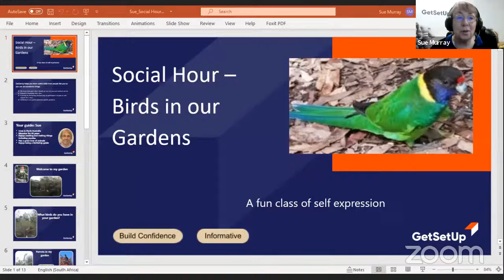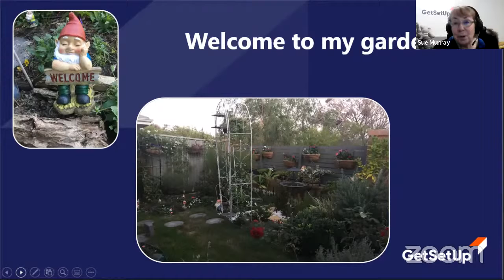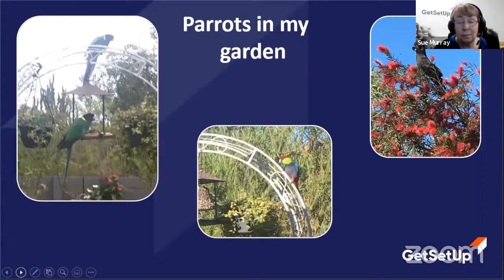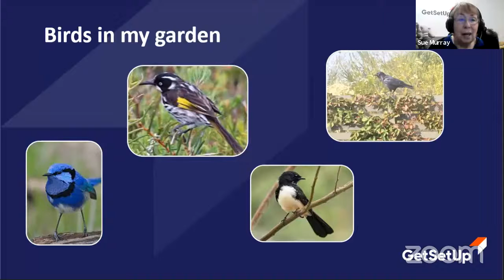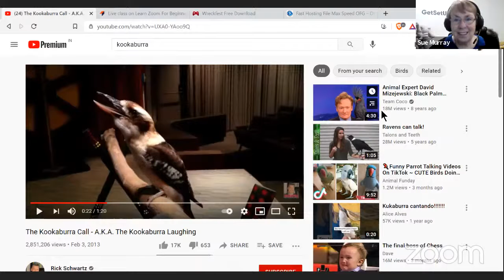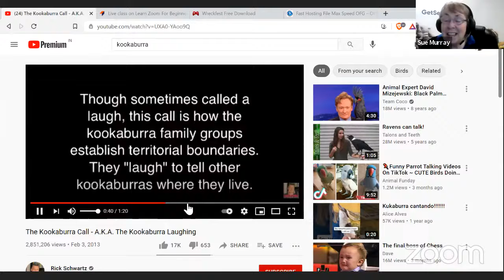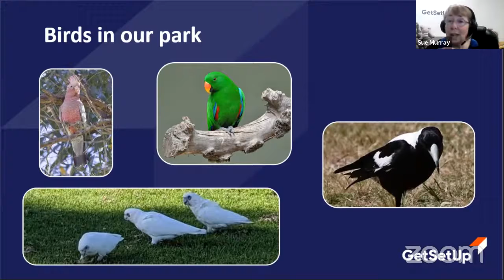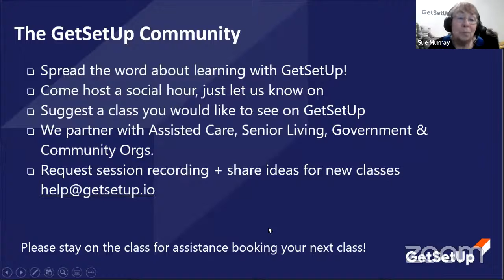Birds in our Backyard - Designed for Older Adults